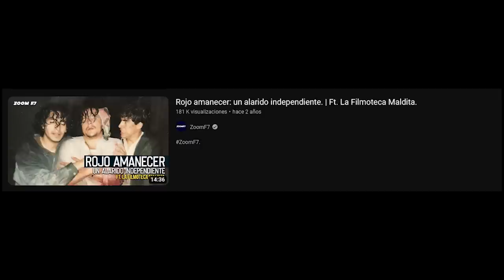A TAXI DRIVER - El "2 de octubre" Coreano